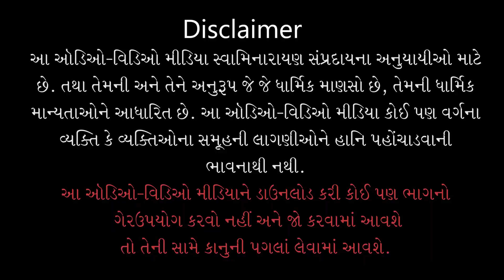Mithu-Khand-Ghee Vagere Vaparvama| Dr. V.C Chauhan | Part - 08 | 14 Sep 2018 | Karelibaug - Vadodara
Track Name: Mithu-Khand-Ghee Vagere Vaparvama Shu Vivek Rakhvo ? | Life Style Diseases
Guj. Track Name: મીઠું-ખાંડ-ઘી વગેરે વાપરવામાં શું વિવેક રાખવો ?
Type: Other
Category: Celebrity
Sabha Number: 08
Event Date: 14 Sep 2018
Location: Swaminarayan Mandir, Karelibaug - Vadodara

Playlist Name: Karelibaug - Vadodarama Dr. V. C. Chauhan | કારેલીબાગ - વડોદરામાં ડાૅ. વી. સી. ચૌહાણ

Dr. V. C. Chauhan (Interventional Cardiologist)

Address:
Clinic, Aatmajyoti Ashram Rd, Odhavpura,
Ellora Park, Hari Nagar,
Vadodara, Gujarat 390023